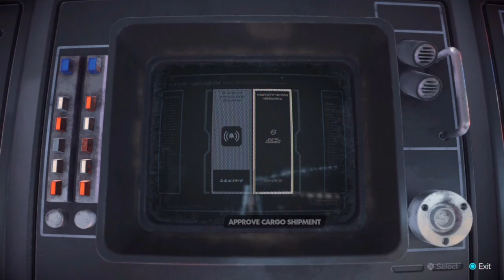Star Wars: Outlaws: 032 - False Flag: 5 Escort Bosnok off the station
Kay is getting close to making her escape. Just a few dozen Stromtroopers stand between her and the hangar door...